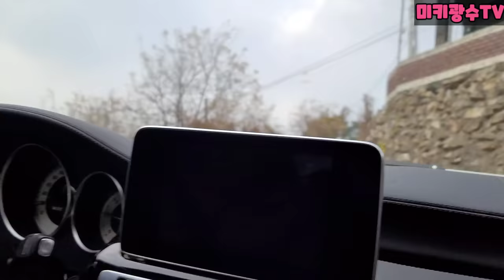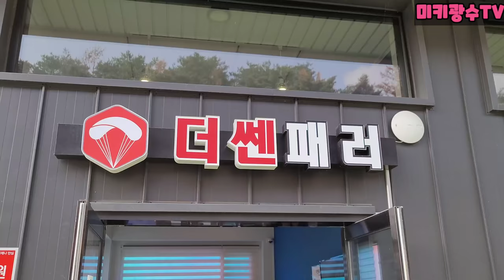처음 패러글라이딩 타는데 처음 비행하는 파일럿이 온다면??알고보니 아시안게임 금메달 리스트!!